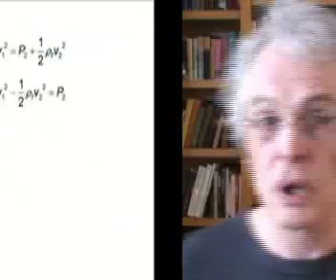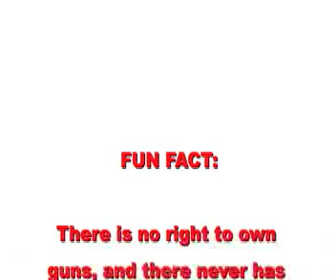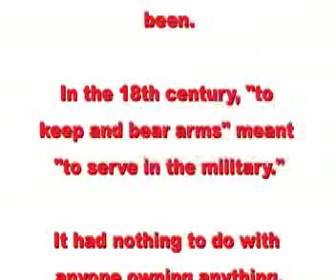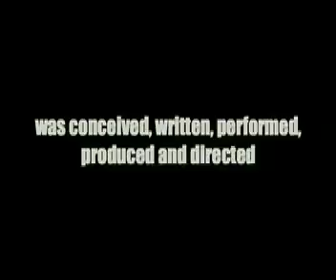The Chef Who Hated Food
Why Republicans need to stay out of government.